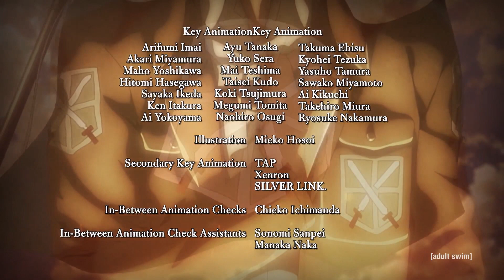Attack On Titan Season 3, Part 1 Ending - US Toonami Edit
"Akatsuki no Requiem" by Linked Horizon

Key AnimationKey Animation